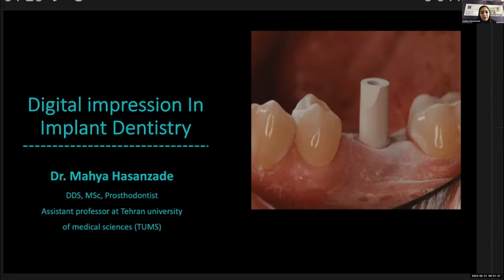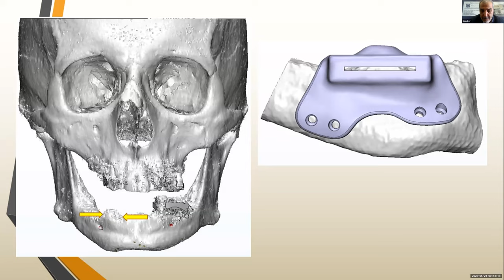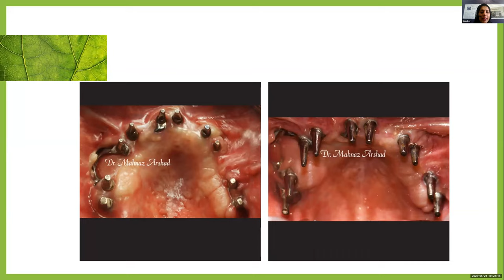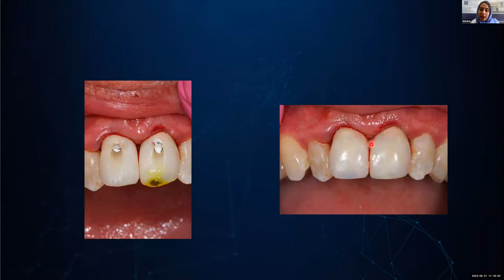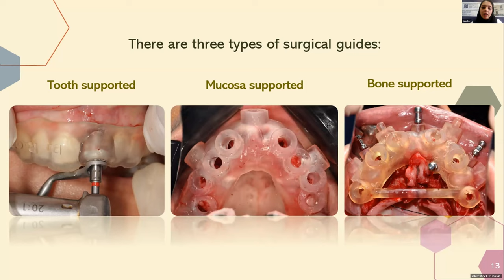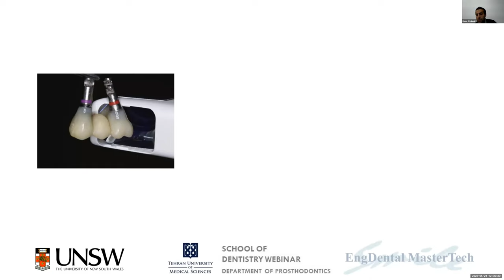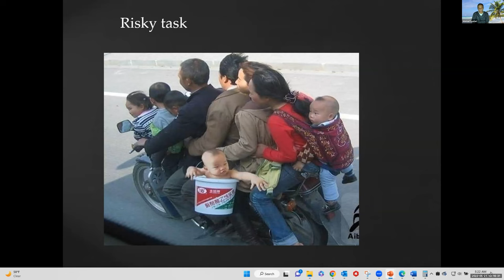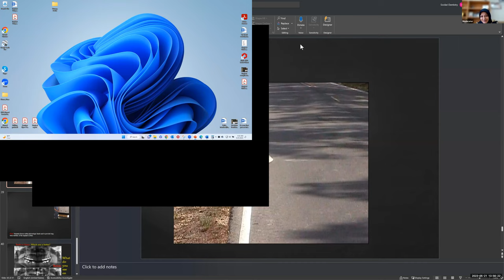The 3-Day international online short course on Digital Implant Dentistry (2nd session)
Digital Implant Dentistry:
"Online Short Course"
Tehran University of Medical Sciences (TUMS), held the 2nd session of the international online short course entitled “Digital Implant Dentistry” on Sunday, May 21th, 2023, at 05:30 (GMT).
 The topics discussed were as follows:
• Introduction to Digital Implant Dentistry
• Digital Vs. Conventional Implant Dentistry: Prosthetic Point of View
• Digital Vs. Conventional Implant Dentistry: Periodontics Point of View
• New Concepts in Radiographic Assessment of Dental Implants (Part 1)
• New Concepts in Radiographic Assessment of Dental Implants (Part 2)
• Virtual Treatment Planning in Implant Dentistry
• Guided Surgery in Implantology